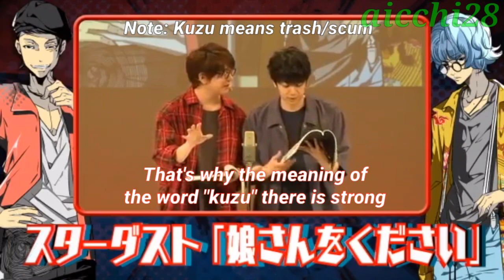GET UP! GET LIVE! Hanae Natsuki and Nishiyama Koutaro's introduction part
GET UP! GET LIVE! ーゲラゲラー
STARDUST intro part